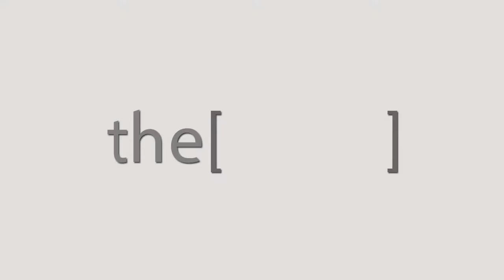أهمية الأدوية التي يتناولها مريض ضغط الدم / دكتور نبيل فرج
الدكتور نبيل فرج
أستاذ أمراض القلب كلية طب جامعة عين شمس
The Clinic